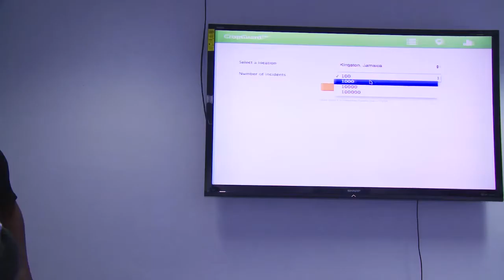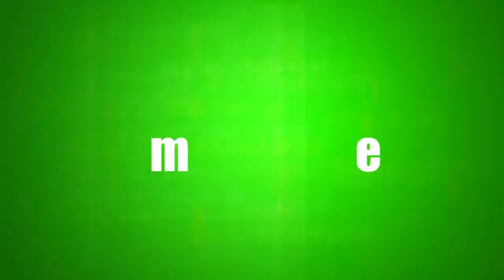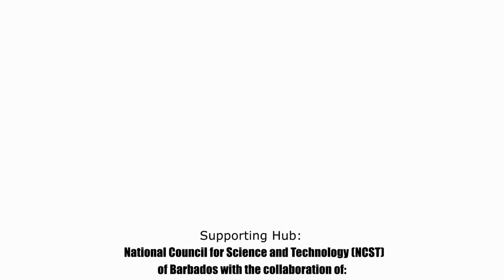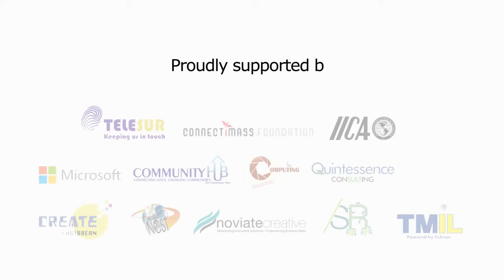Meet Troy and Leonard AgriHack Caribbean by CTA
Meet Leonard and Troy from the Addis Alem Cooperative of Barbados, winners of the regional Finals of the AgriHack Talent Caribbean initiative, organised by the Technical Centre for Agricultural and Rural Cooperation (CTA) in Suriname. Their application, CropGuard, is an agriculture app that seeks to enhance food security by helping farmers to protect their crops through pest diagnosis, monitoring and control. The AgriHack initiative aims to support youth ICT innovations and entrepreneurship in Agriculture. The film of the full event is